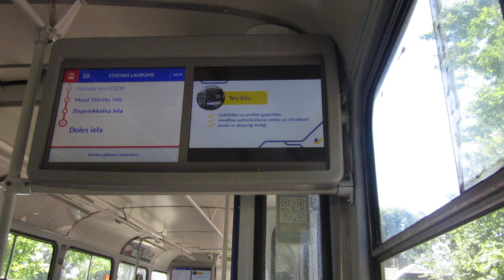[RS] Tatra T3A 30580 (10. tramvajs)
(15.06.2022.) Tatra T3A 30580 uz Bauskas ielas, Neretas ielas, Telts ielas, Āpšu ielas, Tipogrāfijas ielas, Vienības gatves, Friča Brīvzemnieka ielas un Ojāra Vācieša ielas. 10. tramvajs "Bišumuiža - Centrāltirgus (tobrīd Stacijas laukums)".